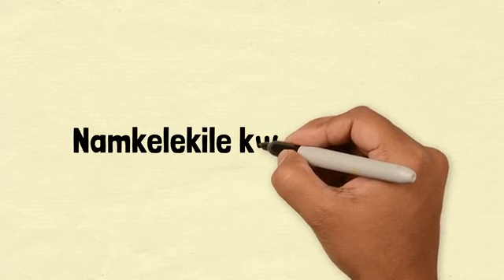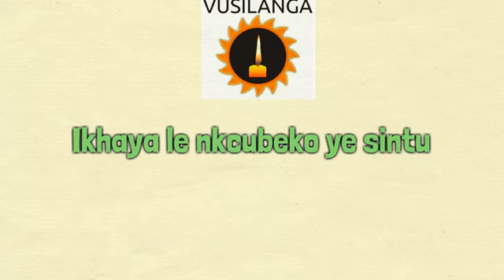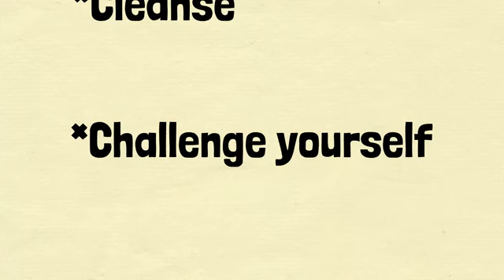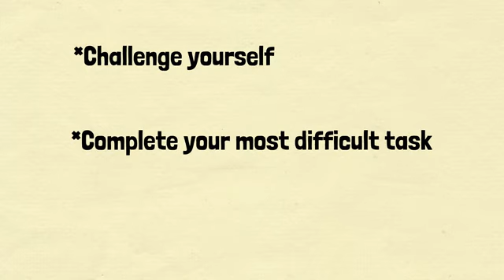How to be prepared for 2022: Spiritual Sunday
On our spiritual Sunday, we are looking at ways in which you should prepare for 2022. It is not any easy task to be prepared for the year, but we need to be prepared.